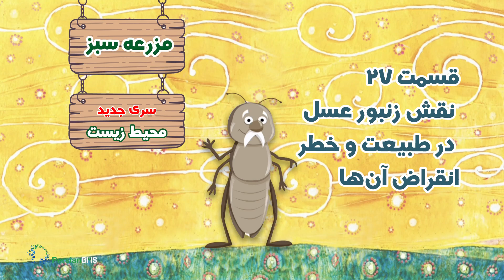مزرعه سبز: ۲۷. نقش زنبور عسل در طبیعت و خطر انقراض آن‌ها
آیا در خانواده شما گل و گیاه ارزشمند تلقی می‌شوند؟ آیا کودکان شما در مورد نقش زنبور عسل، به غیر از تولید عسل اطلاعی دارد؟ از کودک خود بپرسید تنوع گیاهی چه تاثیری بر محصولات کشاورزی و زندگی او خواهد داشت؟